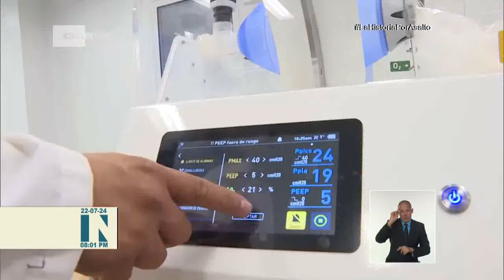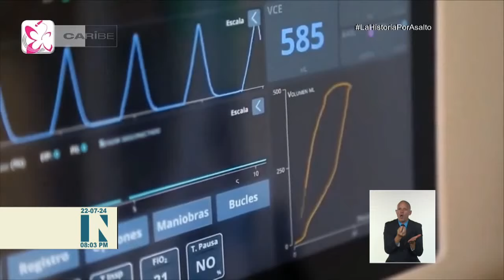Presenta BioCubaFarma novedosos equipos y dispositivos médicos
En medio del complejo panorama económico, las instituciones de investigación del grupo empresarial BioCubaFarma no detienen la creación de novedosos equipos y dispositivos médicos para el Sistema Nacional de Salud. Varios fueron presentados este lunes, durante la habitual reunión de los expertos del sector con la máxima dirección del país. El encuentro fue encabezado por el primer secretario del Comité Central del Partido y presidente de la República de Cuba, Miguel Díaz-Canel Bermúdez.